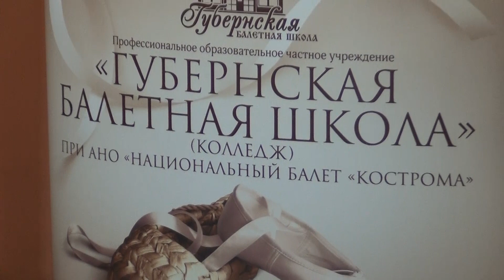Гастроли по области в рамках проекта "Дети-детям". Май 2019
коротко о гастролях губернскаябалетнаяшкола по городам и селам костромской области в мае 2019 года